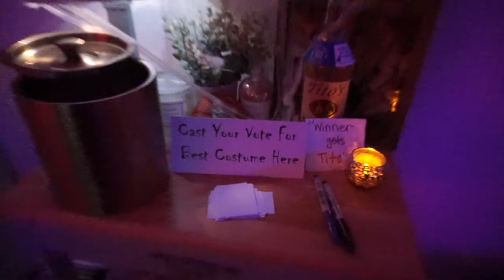😈 2020 ROSSES GO ROGUE | HALLOWEEN PARTY 2020 | HALLOWEEN HOUSE TOUR 💀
Hi there, my name is Mackenzie and I am so excited to have a vlog style video for you guys! We had a blast filming this video and my friends were so excited to make their debut on my channel!
Stayed tuned for a Christmas house tour very soon!

xo Mackenzie